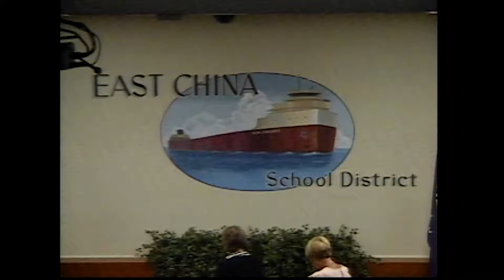East China School District Board Meeting, Monday, June 24, 2019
Regular meeting of the East China School District Board recorded on Monday, June 24, 2019 runs 17 minutes